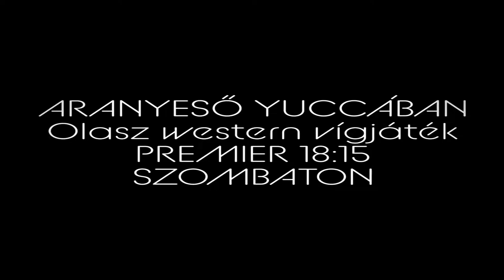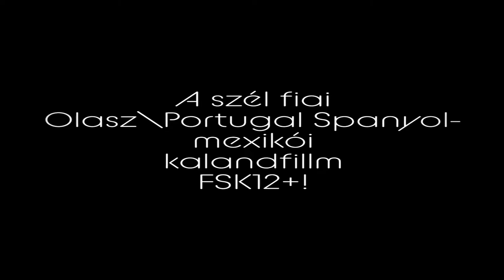BUD SPENCER f i l m marathon Szombat 4.12.2021 18:15-TÖL